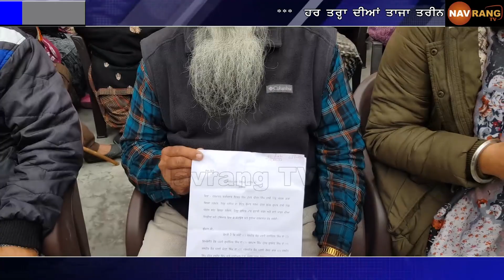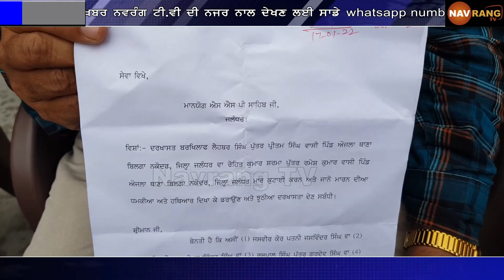ਲੋਹੜੀ ਦੀ ਰਾਤ ਪਿੰਡ ਔਜਲਾ 'ਚ ਹੋਈ ਲੜਾਈ ਦਾ ਮਾਮਲਾ ਗਰਮਾਇਆ